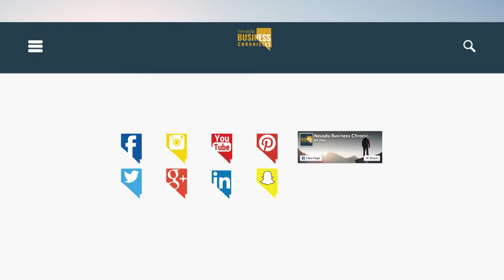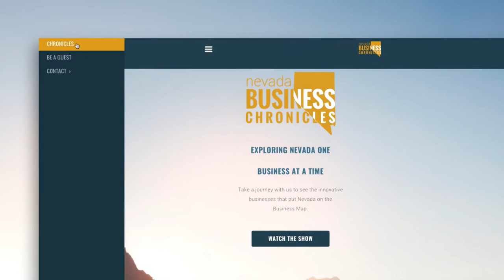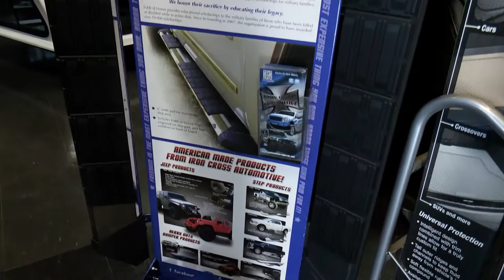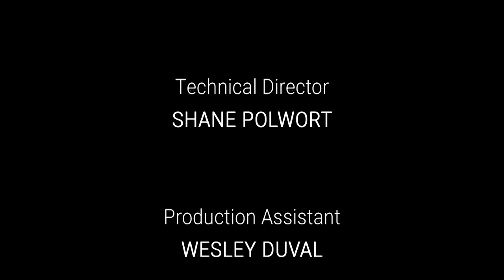Christine Storm / Palace Jewelry and Loan / Custom Truck Acc. as Seen on Nevada Business Chronicles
Christine Storm

Billboard top 40 charting recording artist and accomplished fashion designer Christine Storm features two of her soundtracks and music videos.

Growing up and witnessing family and friends victimized from bullying, Christine wrote the soundtrack "Raining Frogs" to bring attention and much needed conversation to the epidemic of bullying. Destined to be the most important song of the decade and possibly the century, Christine says America is a leader in anti bullying and it is time to stop bulling all together. You will want to download the entire track online to see the ending it will take your breath away!

The Palace Jewelry and Loan

*Pawn Your Items
Getting a pawn loan is very simple. Take something you have to one of their stores. One of their pawnbrokers will evaluate the item and determine a value. Based on that value, they will make you an offer!
They offer 10% financing on collateral (pawn) loans and give you 90 days to pay back the loan. Other pawn shops will charge you more for the same amount of time. Why pay more when you don’t have to?

*Sell Your Items
If you no longer have use for an item, why not sell it and make some extra cash? Avoid the struggle of trying to sell it yourself.

*Looking For An Item
If you looked everywhere and just can’t find that special item you’ve been looking for,  let The Palace Jewelry and Loan be of assistance!

Some things you'll find there.
Gold, Diamonds, Jewelry, Musical instruments, Guns, Furs, Tools, Tv's, Watches, Coins, Art along with great service.

Custom Truck Accessories

The company started in Reno NV, June of 1983. Initially it was named Custom Tops. It opened primarily as a Top lot, stocking over 300 camper shells or "Tops". Ordering truck loads of tops weekly grew Custom Tops to be the number one lot with LEER Truck Caps year after year. The name Custom Tops rolled all the way until September 1993 when it changed its name to CTA, short for Custom Truck Accessories. The company has stuck with the times and has evolved with the current trends of the automotive industry. Not just a top lot anymore CTA does everything from mobile navigation for any type of vehicle to luxury wheel and tire packages for cars and trucks alike.

South Carson
Store Hours:
Reno Store: Monday-Saturday 8:30AM - 6:00PM
Carson City Store: Monday-Saturday 8:30AM - 5:30PM